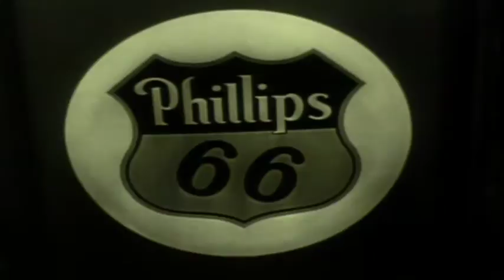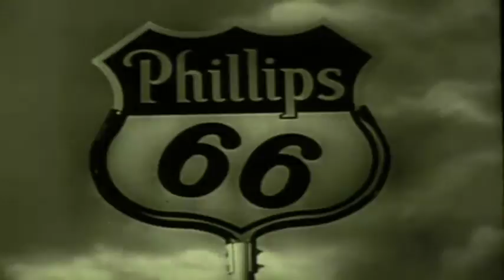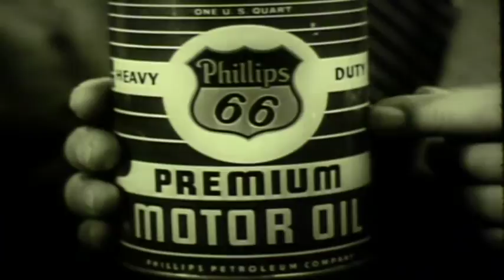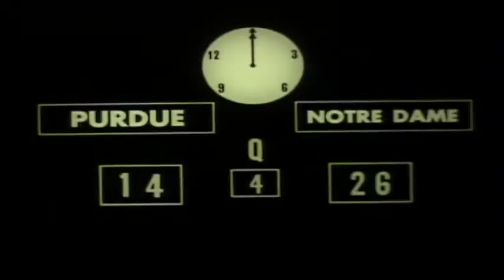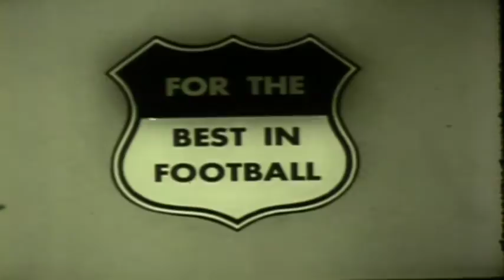1952 10 18 Notre Dame vs Purdue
10/18/1952 Purdue vs Notre Dame college football game.  this game is a part of an agreement between sparx and Purdue.  dont even think about claiming ownership of this game.  sparx is the exclusive owner of this footage and i can provide a copy of my agreement with purdue if needed.